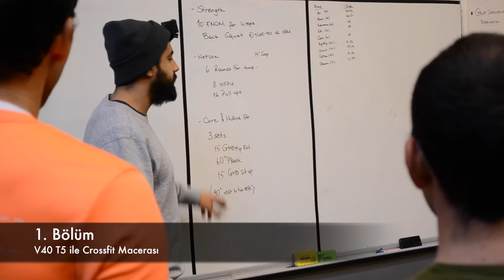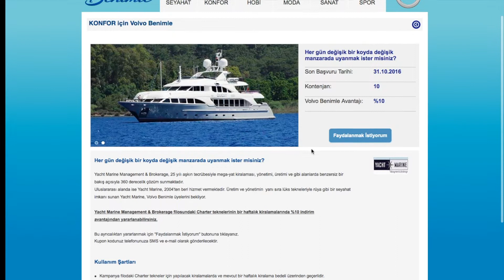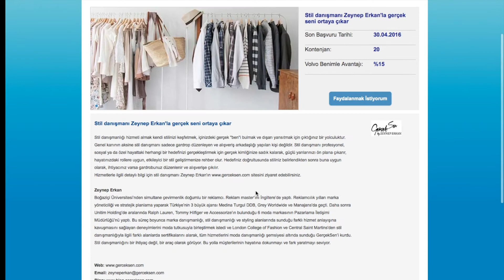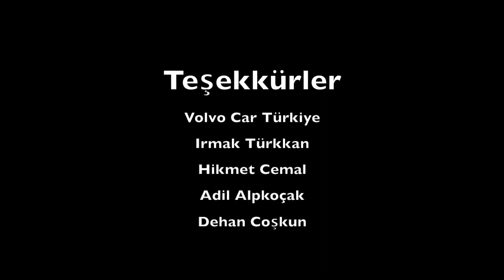Volvo V40 T3 (Drive-E) & Spor Sonrası Masaj /// Video Blog - Akselerasyon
Mert'in "Akselerasyon Video Blog"un ilk bölümünde crossfite gitmek için kullandığı 225 bg'lik V40 T5, coach Olay Ünlü tarafından kaçırılmıştır. Video blog serisinin yeni bölümünde spor sonrası masaja gitmek isteyen Mert, bu yüzden kendine T3 kodlu 1.5 benzinli motora sahip yeni bir V40 bulur. Bu arada masaj, Volvo Benimle'nin sunduğu avantajlarından sadece birisidir...

Akselerasyon Video Blog serisinin II. bölümünü kaçırmayın!